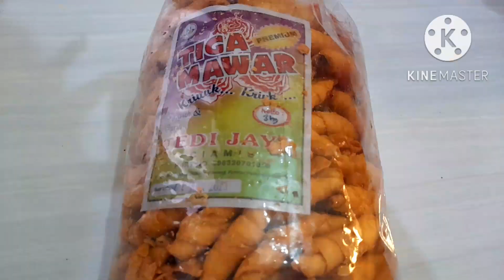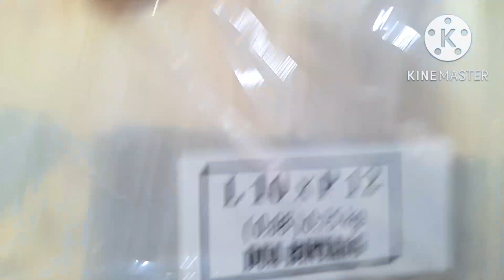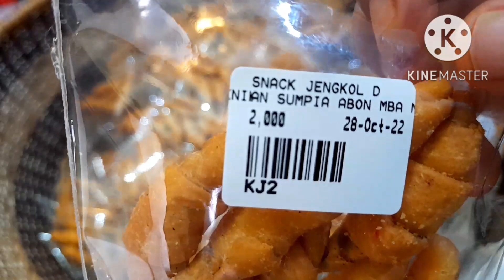USAHA IRT !!! UNTUNG BANYAK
modal : 1 bal pisang molen 3 kg hrg 67.000
                plastik 20.000
1 bal jadi 93 bungkus x 2000/ bungkus = 196.000

67.000 + 20.000= 87.000
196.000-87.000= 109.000